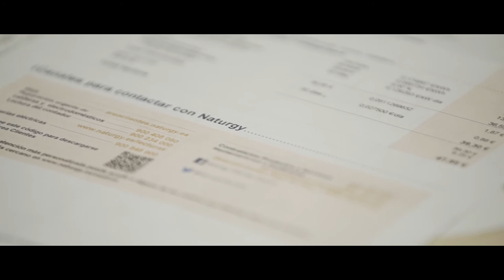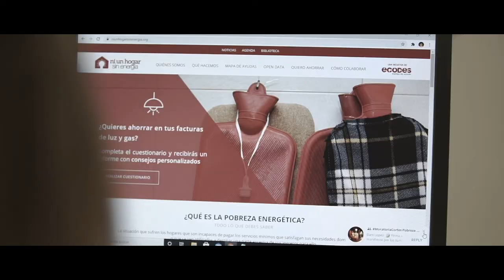Premio a la mejor iniciativa social en el ámbito energético Fundación Naturgy, para Ecodes.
El proyecto “Ni un hogar sin energía” de Fundación Ecología y Desarrollo (Ecodes), ha obtenido el Premio a la mejor iniciativa social en el ámbito energético, otorgado por la Fundación Naturgy. La iniciativa, en ejecución desde el 2011, tiene por objetivo potenciar el empoderamiento económico de las familias y la correcta gestión de los ingresos, promoviendo una inversión, contratación, gasto y consumo responsable, y un uso sostenible de la energía. Consta de tres ejes: asesoramiento económico y energético, formación (Escuela de Ahorro Familiar) y difusión utilizando las TICs para extender la información a todo el país.